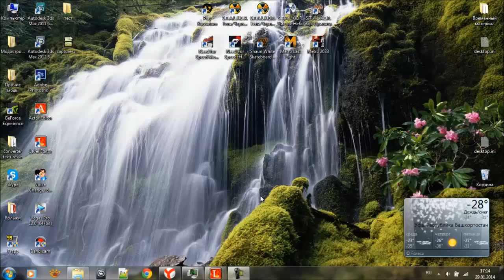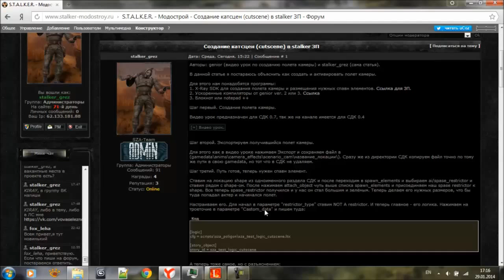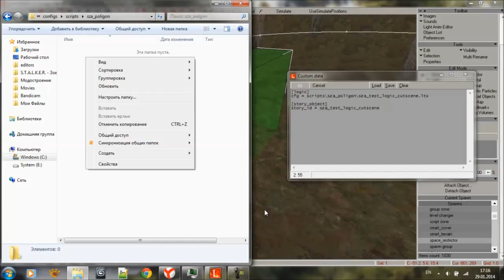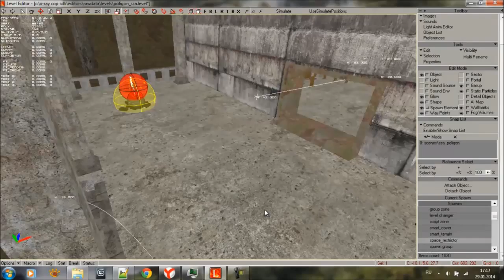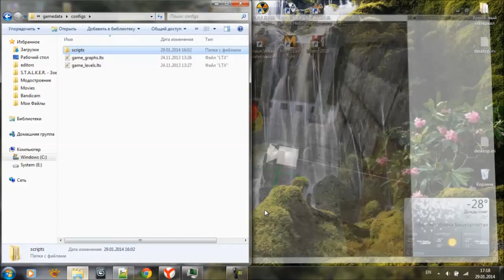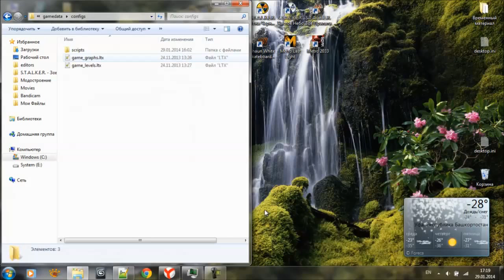Активация катсцен (cutscene) в stalker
Партнерка для заработка на YouTube (Невысокие требования)